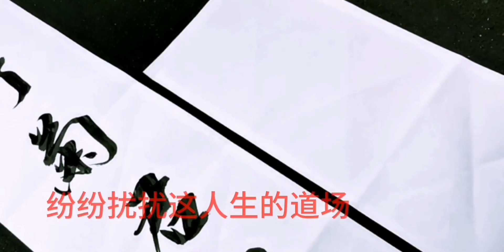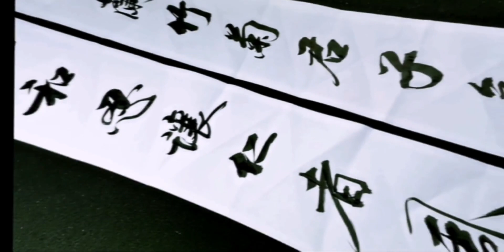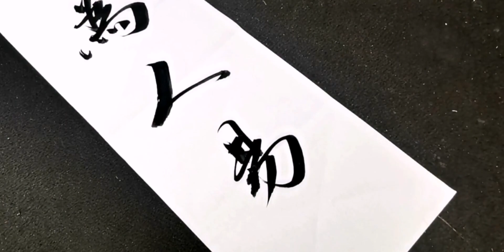书法对联之美，便宜又好写的兼毫展示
人生的道场,书法,原创,文化,艺术,毛笔字,行书